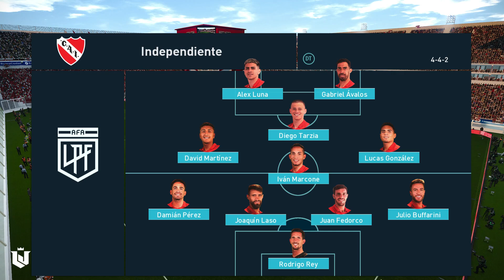Independiente vs River Plate ● liga Profesional 2024 ● PES 2021